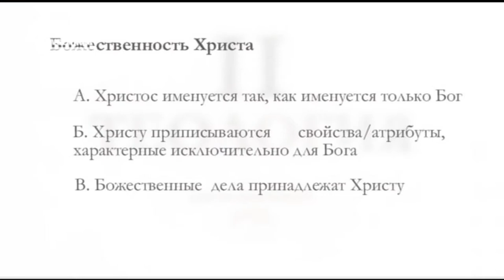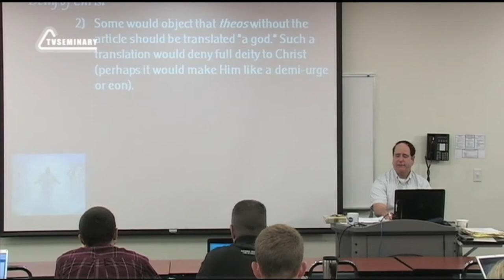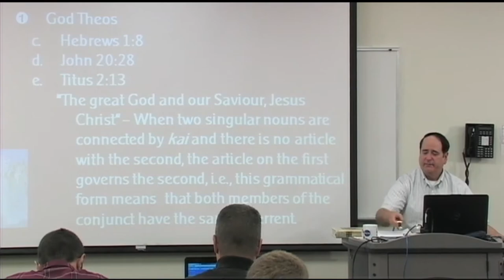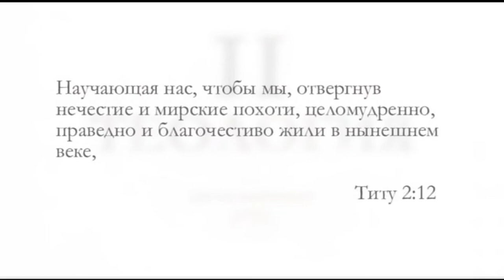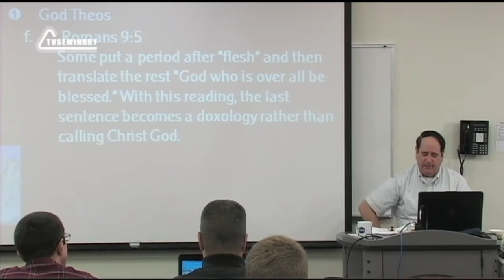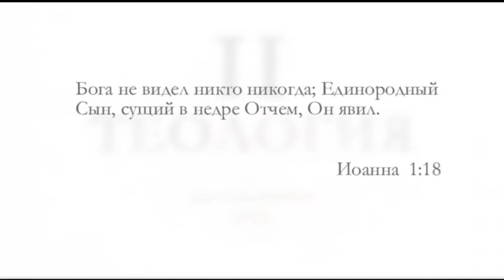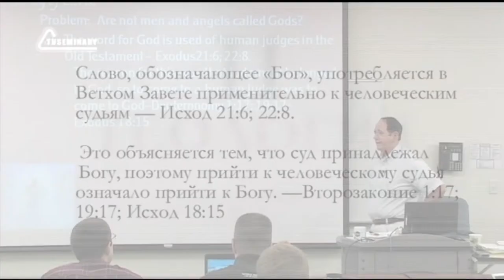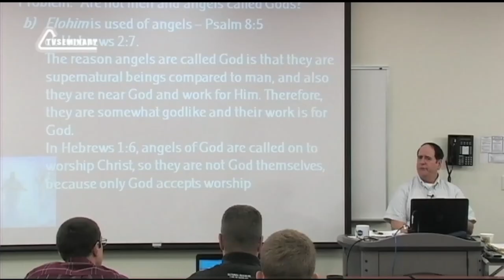ST5101 4 Rus 2 Божественность Христа Теос